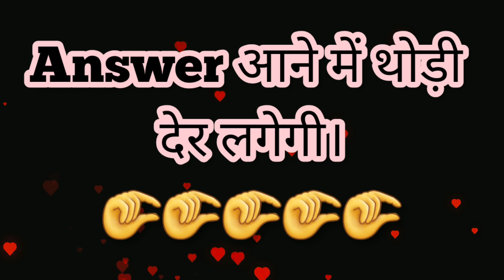वो आपसे क्या चाहते है | kiss 😘😘 या breakup 💔💔 | choose one number